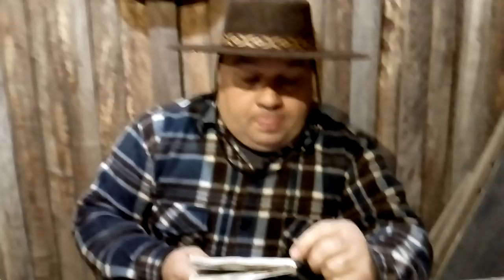TORTA SALGADA BAGUAL DO XIRU